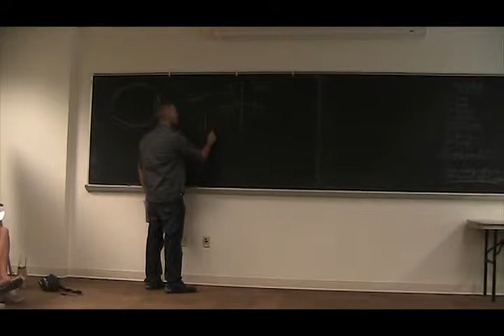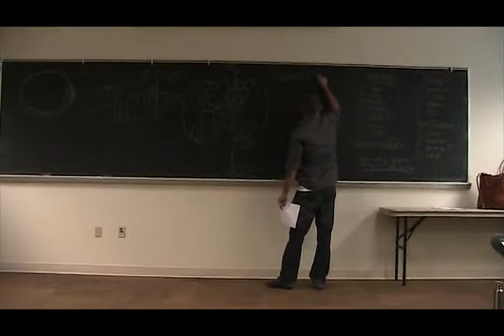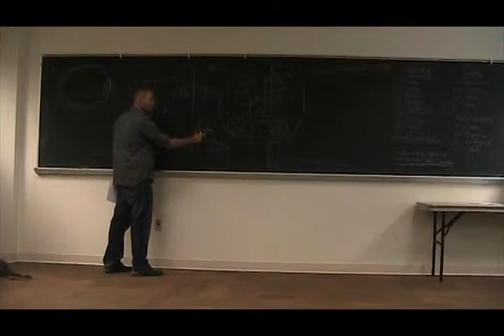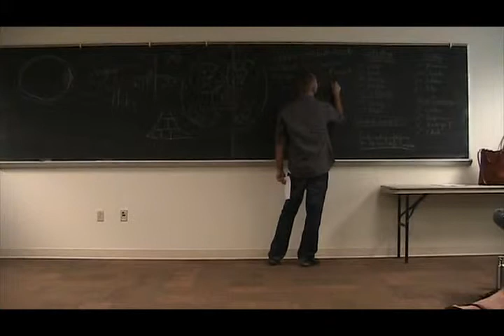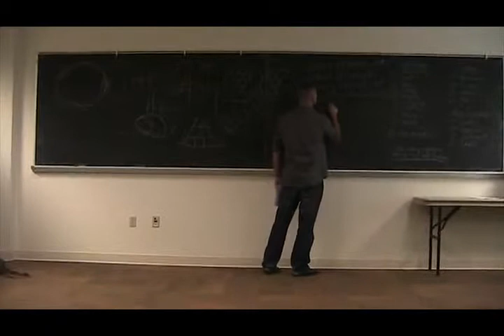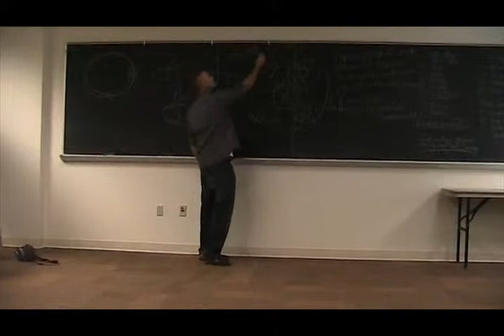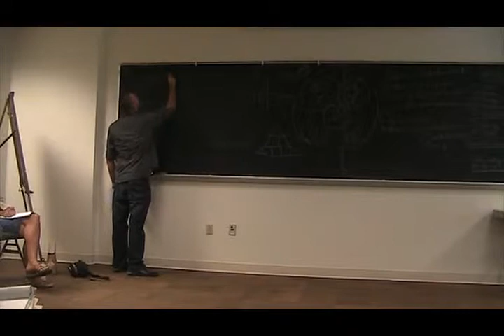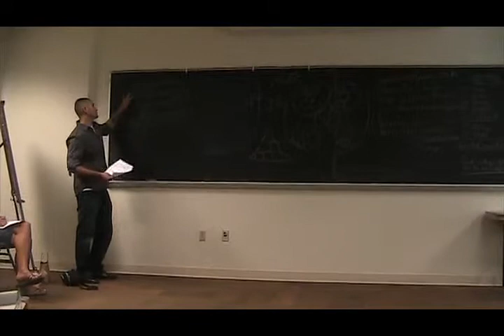Holons, Cosmological Evolution, & Identity - Patterns of Perception (2 of 4) [JAHAN]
The videos may require more than one viewing.

Patterns of Perception

I. SYSTEMS THINKING
A. Feedback Loops
B. Emergent Properties
C.Spiral Fashion

II. INTEGRAL MODEL
A. Internal / External
B. Collective / Singular

III. HOLONS
A. Aspects of the holons
B. The coming together to form higher layers
C. Emergent Properties.
D. Airplane Scenario
 E. Atoms → Molecules → Cells → Humans
            F. Each is a comm-unity
            G. Depth & Span. Higher up has more depth, but less quantity
 F. Holons Transcend and Include

IV. BASIC EVOLUTIONARY MODELS
   A. Teilhard de Chardin
     1. Pre-life → Life → Thought
     2. Geosphere → Biosphere → Noosphere
         a. Nested. Noosphere contains Biosphere which contains Geosphere.
  B. Aurobindo
Matter → Life → Mind → Supermind

V. HUMAN EVOLUTIONARY MODELS
      A. Wilber Basic
1.Egocentric → Ethnocentric → Worldcentric → kosmocentric

VI. SPIRAL DYNAMICS
A. Fluctuates from cool to warm colors
B. Fluctuates from self based to collective based.
C. Beige -- 100,000 years
D. Purple -- 50,000 years
F. Red -- 10,000 years
G. Blue -- 5,000 years
H. Orange -- 1,000 years
I. Green -- 150 years
J. Second Tier: Personal vs Beings Memes
K. Integral -- 50 years
L.Turquoise -- 30 years

VII. WRAPPING IT UP
A. It all leads to greater unity
B. Love is the recognition, the glue of that unity
C. The more we go in and individuate, the more we find our core is the same, and the more connected we become. We can hold collective and individual at the same time by our very nature.
D. Greater complexity means more relationships which means greater depth.